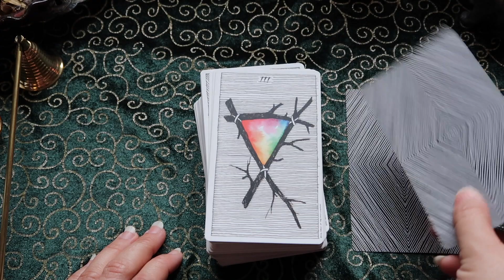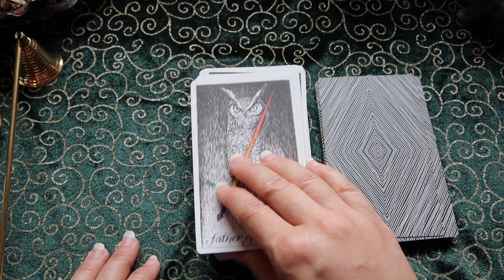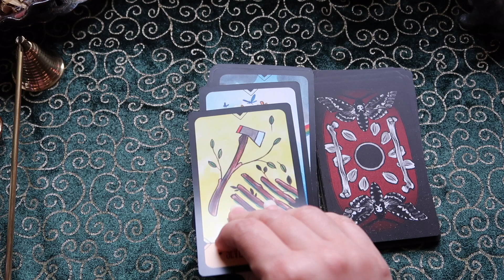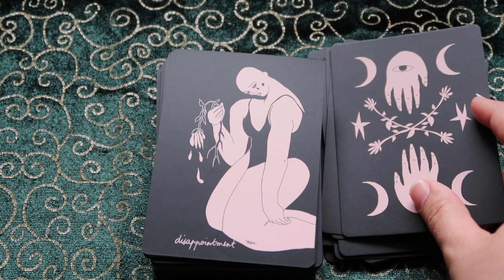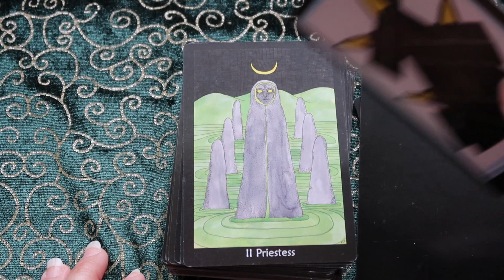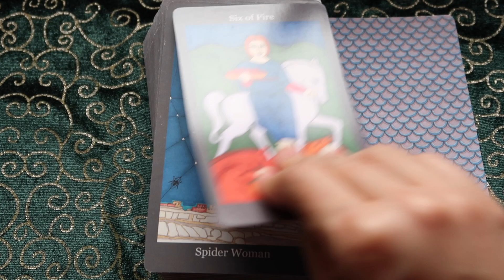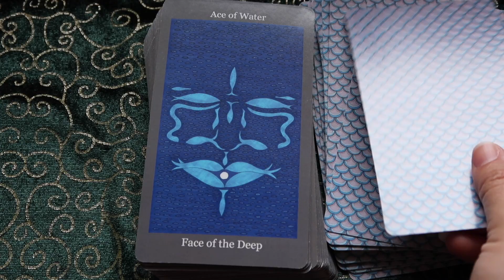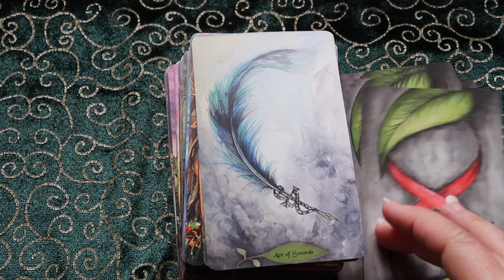deckreconnect VR to Logan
These are just some of the decks that I want to reconnect with in this new year. I had to stop at like 5 cause I would end up showing my whole deck collection...